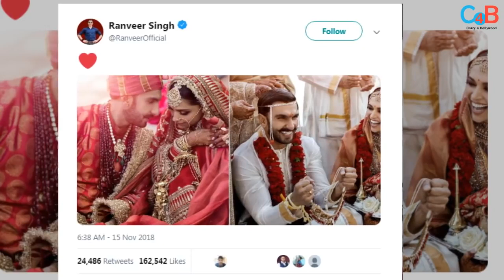3 Records Created By Deepika Padukone and Ranveer Singh Wedding